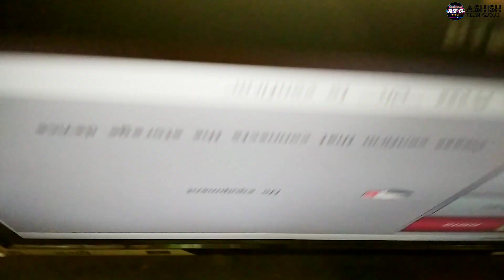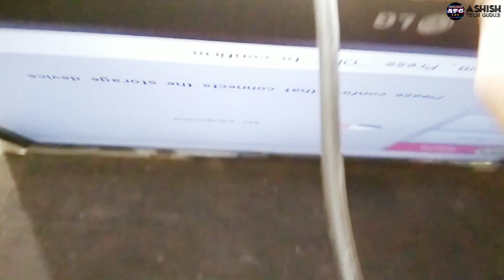LED TV tv Backlight inverter Modification / 32 inch Tv modification|| LG TV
illegal activity. This Channel is not Responsible for Any Misuse of the Information or loses Be Safe.